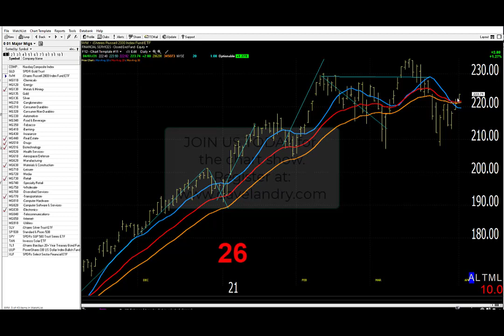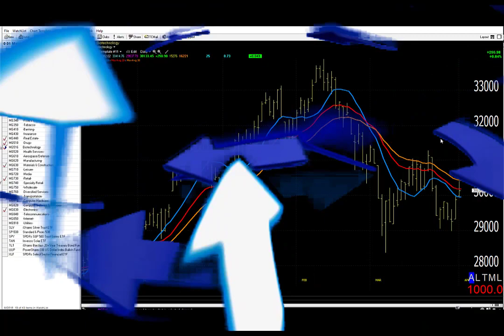04/05/21 Dave Landry's Market In A Minute-S&P Looking Good, Other Area Still Need Some Work